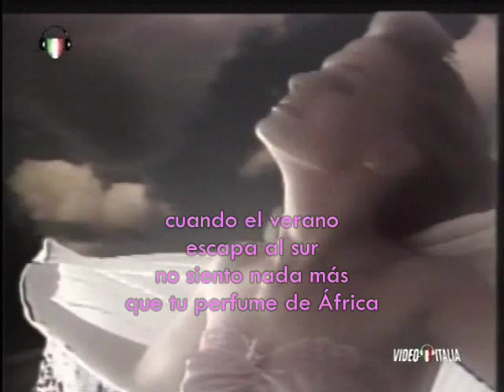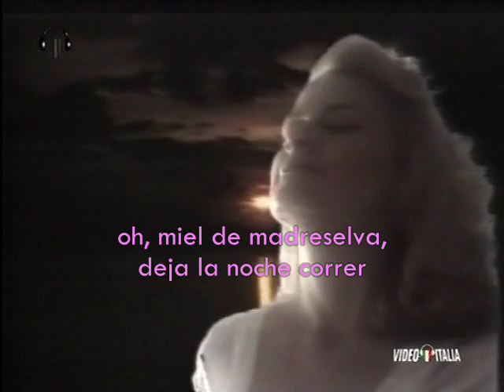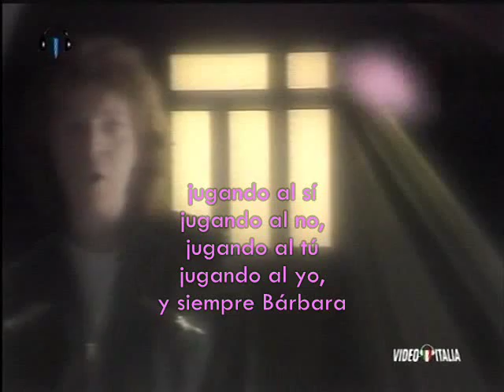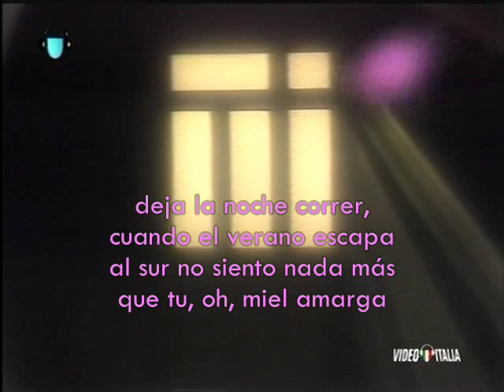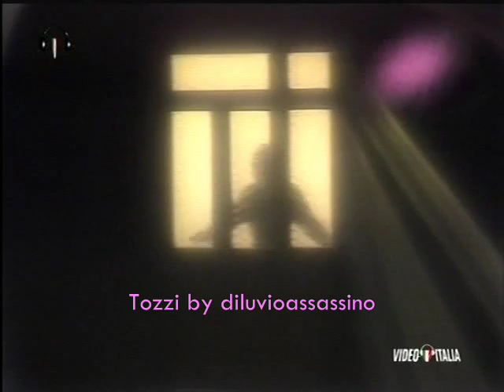Umberto Tozzi - Bárbara (1981)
Versión en español de "Barbara". Tema incluído en el álbum "Noche rota", versión española a su vez del álbum "Notte rosa", de 1981.